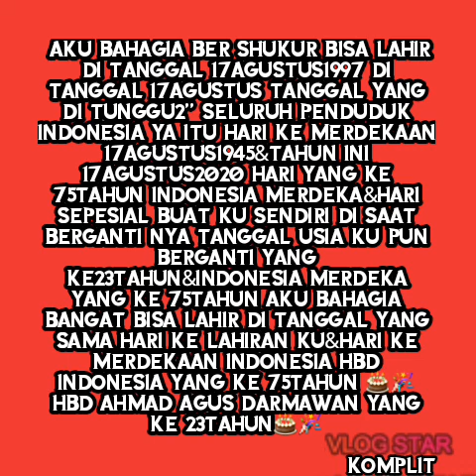MENGENANG JASA JASA PAHLAWAN INDONESIA MERDEKA YANG KE 75TAHUN/I LOVE YOU INDONESIA